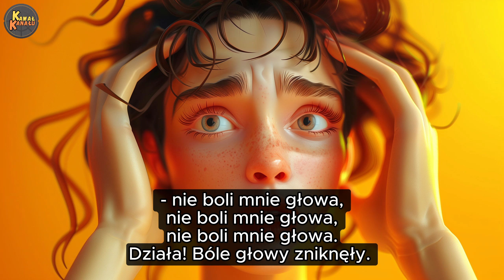Koniec bólu głowy! - Żona, mąż i hipnoza - Dobry kawał / Dowcip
Kobieta wraca do domu i mówi do męża:
- Pamiętasz te bóle głowy, które miałam przez te wszystkie lata? Zniknęły.
Zaskoczony facet pyta:
- Mówisz, że nie masz już bólów głowy? Jak to możliwe?
- Koleżanka poleciła mi hipnotyzera. Powiedział mi, żebym stanęła przed lustrem, popatrzyła sobie prosto w oczy i powtórzyła 3 razy...

Zapraszam do słuchania/czytania.

Dziękuję za obejrzenie, miłego dnia!

@KawalKanalu - regularnie nowe wrzuty.

Dowcipy/Kawały/Żarty/Suchary